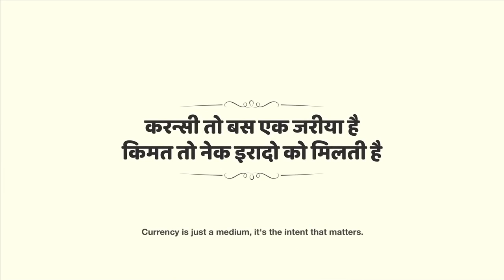CURRENCY | Story of Kindness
Demonetization in India was a major event that had a significant impact on the country's economy. While the decision was controversial, it also brought out the best in many people.
One such example is a young boy who was featured in a recent video,He found a way to help a beggar woman even though he didn't have enough money.

The boy went to a shop and bought a pickle with his own savings. He then gave the pickle to the beggar woman, who was very grateful.
The boy's story is a reminder that even the smallest acts of kindness can make a big difference. It also shows that the value of currency is not just about its monetary worth. It is also about the good that we can do with it.

We would like to express our sincere gratitude to *Coppercoin Productions* for creating such an inspiring and visually stunning piece of content and for making it available under a Creative Commons license. This collaboration allows us to bring you this incredible video, and we hope you enjoy it as much as we do.

🎥 *Video Credits:*

🔗 *Useful Links:*

Warm regards,

*Filmi Nook*